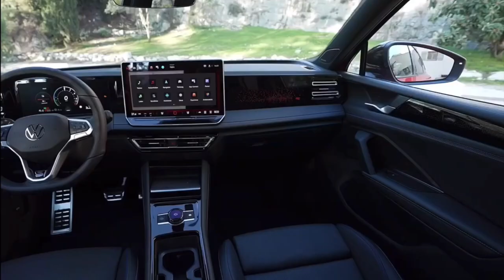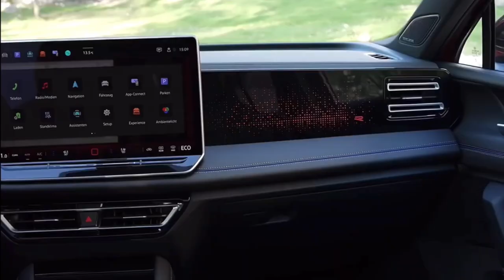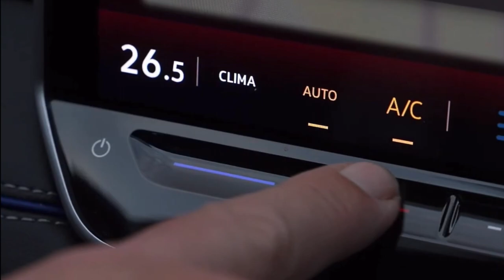2024 VW TIGUAN R-LINE | Exterior, Interior FIRST LOOK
This is the new 2024 VW Tiguan R-Line in Persimmon Red colour.